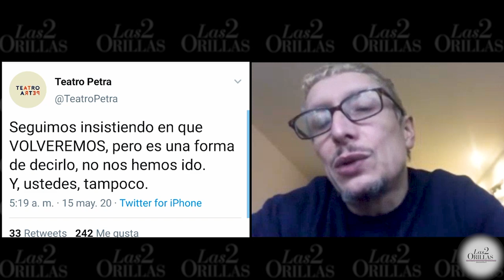Agoniza el Teatro Petra, la creación de Fabio Rubiano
El actor hace hasta lo imposible por salvar un espacio que creó en 1990 y que se ha convertido en uno de los focos culturales más importantes de Bogotá.